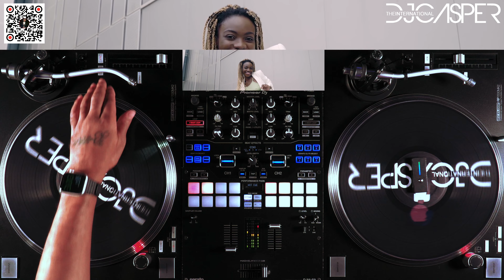NEW AFROBEATS MIX 2023🔥 | Best AFROBEATS Summer Mix 2023 🔊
By The International DJ Casper👻

1. Pheelz - Stand By You
2. KELO - Kelo the artist - ISSABELLA MASTER
3. Joeboy - Joeboy Likkle Riddim (Radio Edit) Clean Version
4. Joeboy - Sip (Alcohol)
5. Iyanya - One Side
6. Burna Boy & Wizkid - B. D'OR (Booty Patrol Remix)
7. Dieyla Gueye - Yawla
8. Ayra Starr & Kelly Rowland - Bloody Samaritan (Remix)
9. Dbanj - Fall In Love

► Follow Us On All Social Platforms
🔗 Links to the equipment that was used to create this video:

Kensington Orbit® Fusion™ Wireless Trackball (K72363WW)

Neewer 2 Packs 530 RGB Led Light with APP Control

ny Alpha a6400 Mirrorless Camera

Sony SELP18105G

NEEWER Pro 100% Stainless Steel Heavy Duty C Stand with Boom Arm

Reloop RP-7000 MK2 Direct Drive High Torque Turntable

Pioneer DJ DJ Mixer

MWM Phase Essential Wireless DVS Controller ES

The international Dj Casper is a participant in the Amazon Services LLC Associates Program, an affiliate advertising program designed to provide a means for sites to earn advertising fees by advertising and linking to amazon.com.